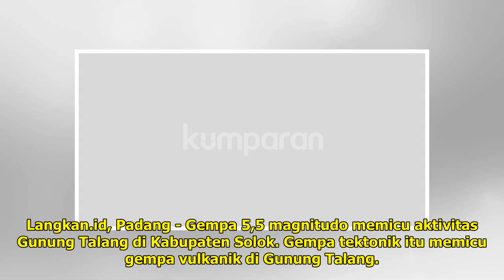Gempa Solok Picu Aktivitas Gunung Api Talang